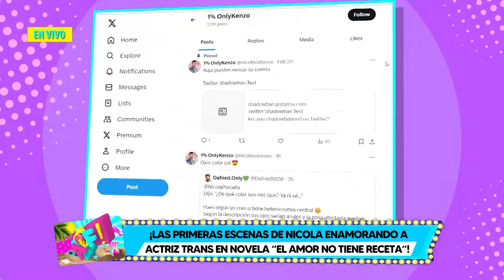PRIMERAS IMÁGENES DE NICOLA PORCELLA EN "EL AMOR NO TIENE RECETA" NOVELA DONDE INTERPRETA A "KENZO"